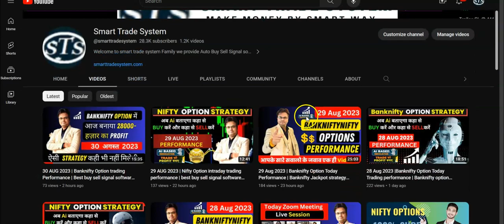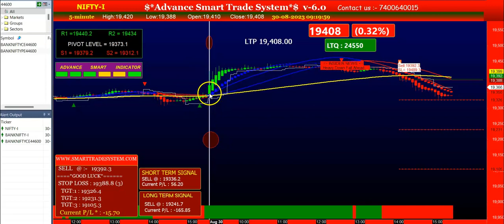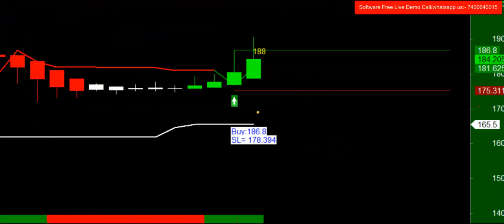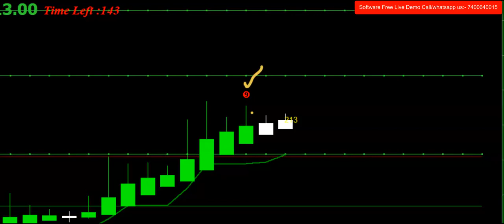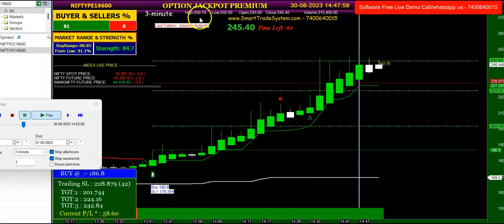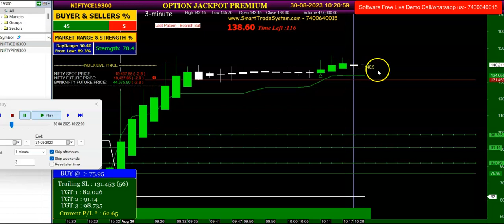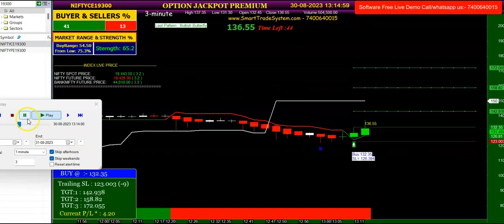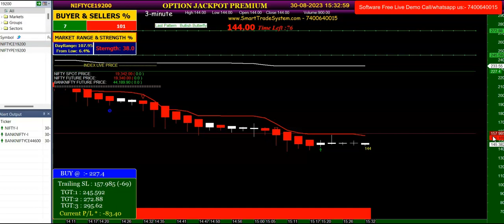30 AUG 2023 | Nifty option intraday performance | best buy sell signal software for option trading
30 AUG 2023 | Nifty option intraday performance | best buy sell signal software for option trading